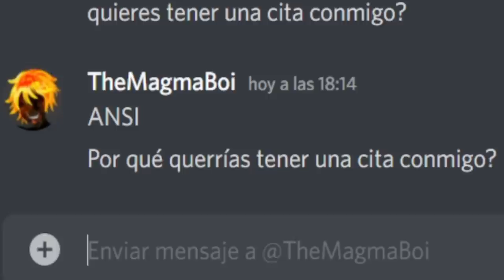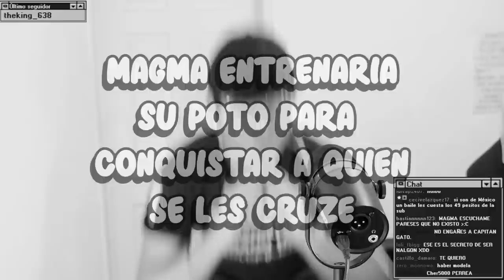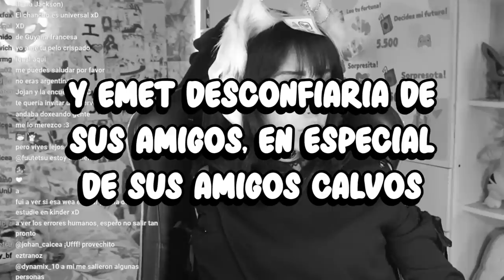Tuve la PEOR CITA de mi vida con TheMagmaBoi...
Hoy tuve la peor cita de mi vida intentando conquistar a TheMagmaBoi. Fue la peor idea que he tenido y no lo quiero volver a ver nunca iugh

La verdad Magma y yo tuvimos una cita sin hacer un raid al corazón (conocido también como Love or Host como el que hice con TheMagmaBoi, Capitán Gato). Esta es la peor cita en Minecaft del mundo me arrepiento de cada segundo. Disfrútalo 🙂